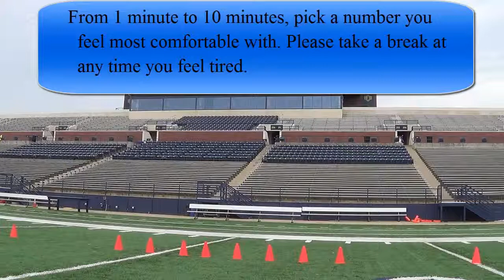SOCCER TRAINING - LESSON 3D: FOOTWORK AND AGILITY